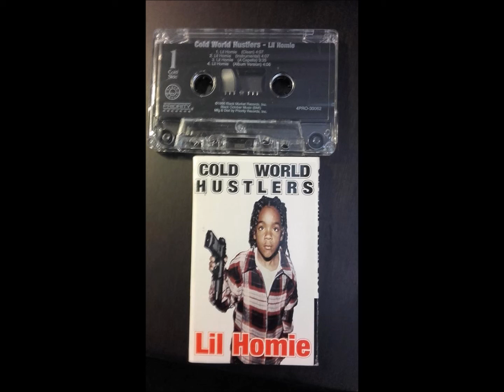Cold World Hustlers Lil Homie Clean Version